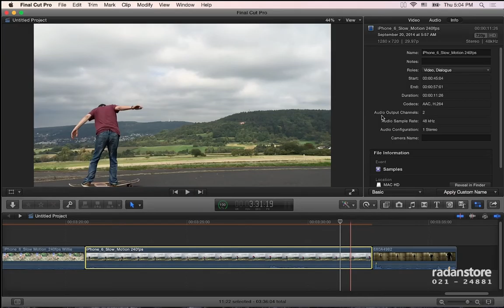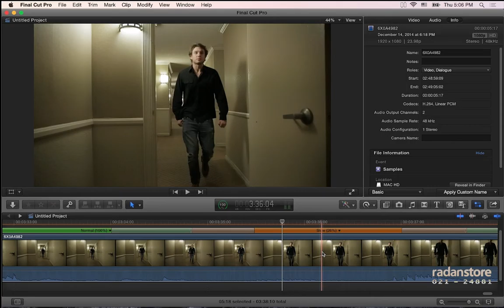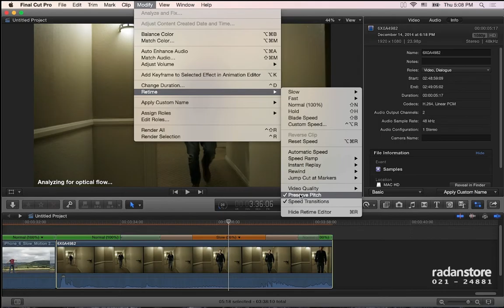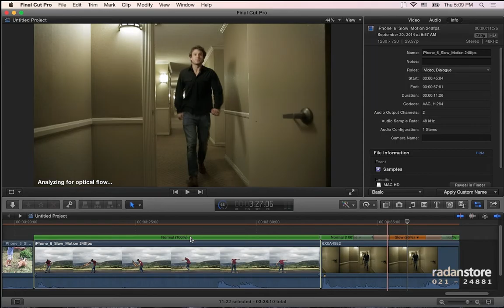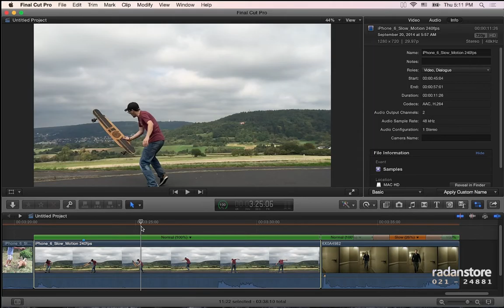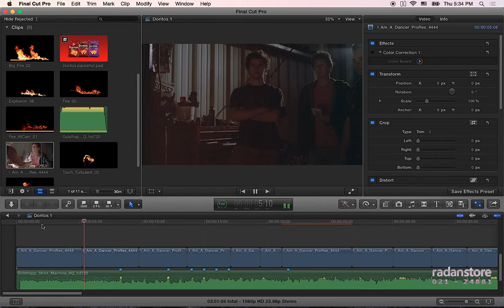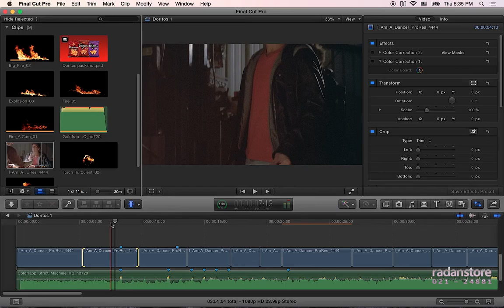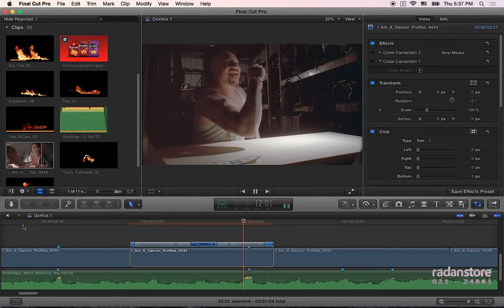43. FCPX - Speed 2 - Persian